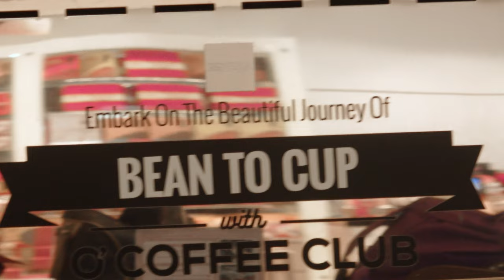Traveling to Singapore solely for the purpose of enjoying karaoke??